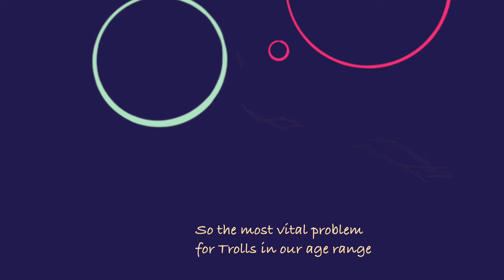Summerstuck Theme Song (Phineas and Ferb+Homestuck Parody)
Happy 4/13 everybody! Dear god I am tired, but elated that I managed to finish this on time! Especially since I only gave myself a week to do it lol. ToonSquid my beloved… (I say, having never made anything else using ToonSquid before this lol)
Summerstuck is actually an au of mine, you can check it out on my tumblr
Phineas and Ferb belong to Dan Povenmire and Jeff “Swampy” Marsh, Homestuck belongs to Andrew Hussie, this is a parody and therefore protected under fair use, please support the official release, etc etc blah blah blah
Happy 413!